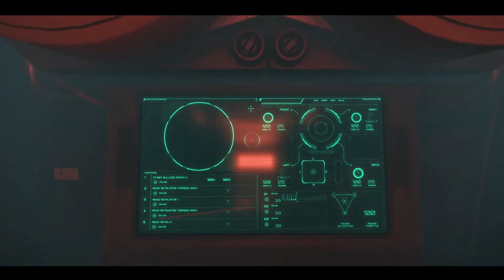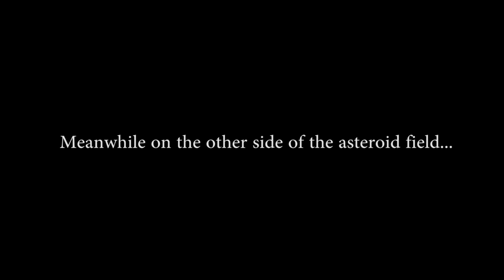Star Citizen Gamescom Multicrew Demo Gameplay